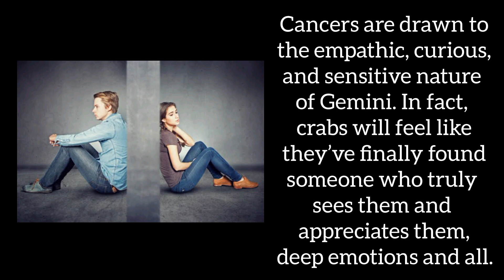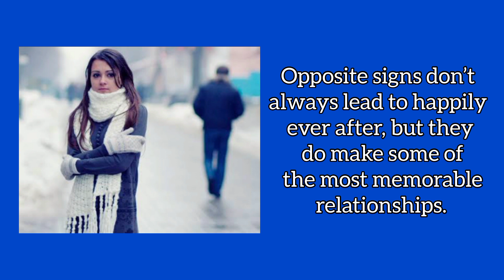Zodiac Signs Cancer Signs Will Likely Regret Breaking Up With cancerzodiac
If Cancer had it their way, they would meet their soulmate, fall in love, and stay together for the rest of their lives. When it comes to love, this is not a sign that likes to play around. Like the crab that represents them, Cancers have a hard shell that's tough to crack. But once someone makes their way into their heart, Cancer will give their all to make the relationship work. Because of this, breakups tend to hit Cancers particularly hard. Even if they initiated the breakup, their love for their ex wouldn’t easily go away. According to astrologers, there are three zodiac signs Cancer will likely regret breaking up with.

Zodiac Sign Compatibility

Astrology Predictions

Horoscope Insights

Astrology Chart Analysis

Star Sign Traits

Love Horoscopes

Astrology Explained

Birth Chart Reading

Daily Zodiac Forecast

Best Zodiac Matches

Astrological Personality Traits

Weekly Horoscope

Zodiac Sign Characteristics

Relationship Astrology

Zodiac Elements Explained

Astrology and Dating

Celestial Insights

Astrology Facts and Myths

Rising Sign Explained